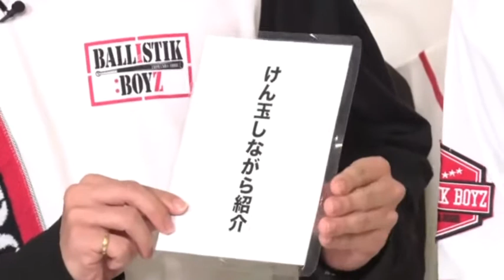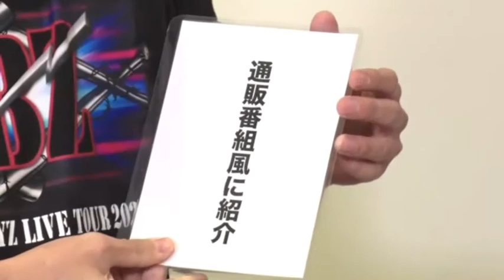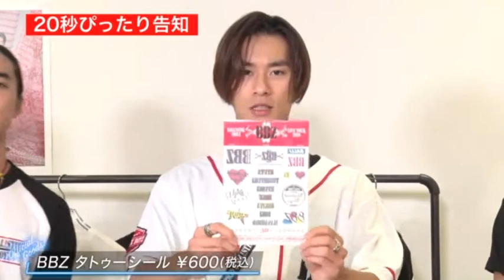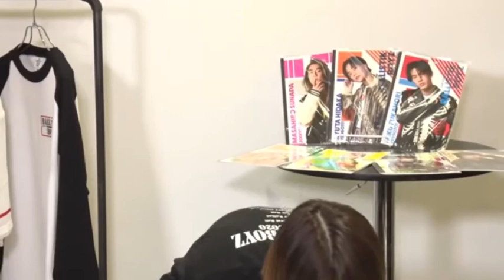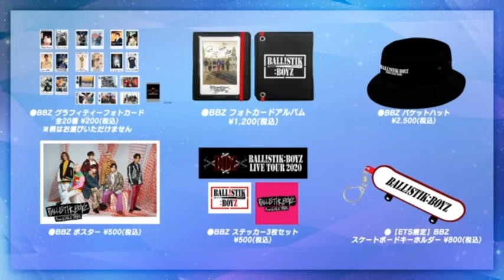20.09.20 BALLISTIK BOYZ EXILE TRIBE LINE GOODS 介绍